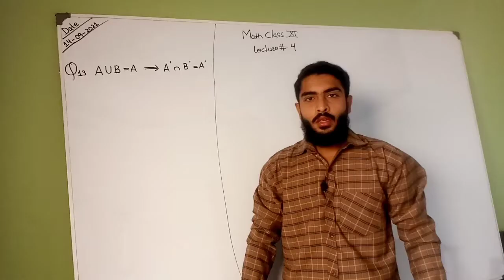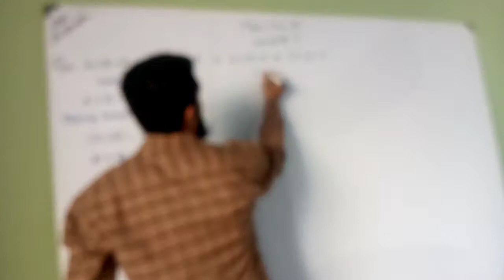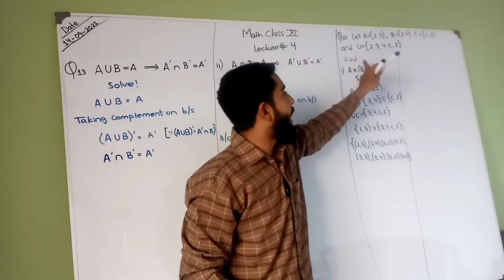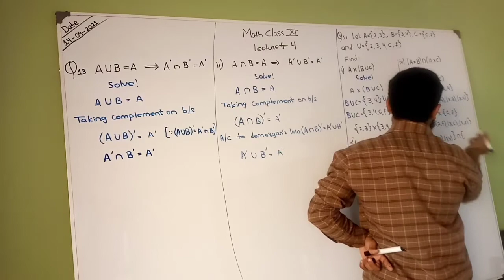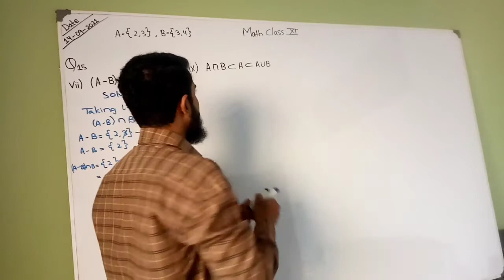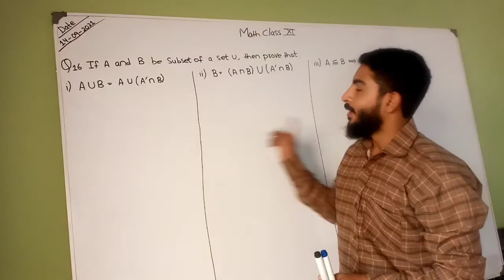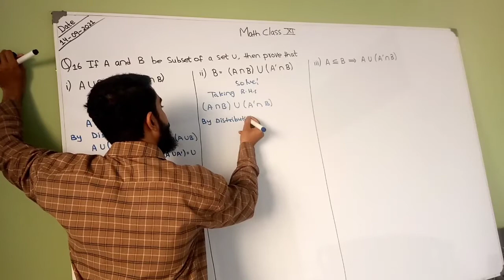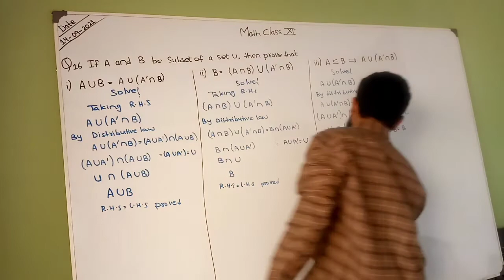math class 11 chapter 1 sets exercise 1.1 class 11 in urdu according to Sindh board, lecture no 4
I hope you must have enjoyed